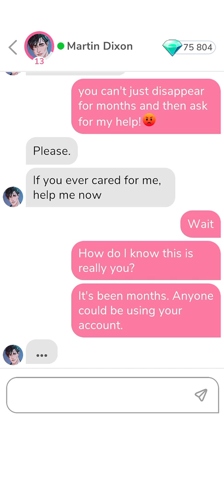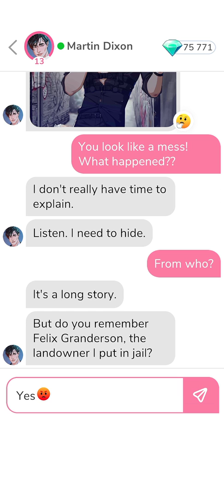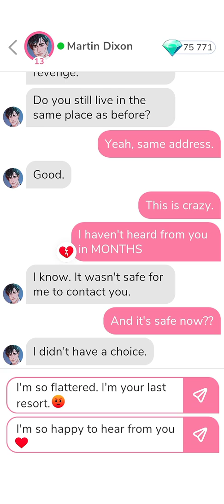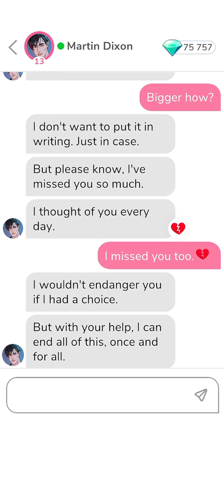Martin Dixon is Back 🕶️ • MeChat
Thanks. 🔥

00:00   Chat 13.
03:13   Date 4 :   ' A Visitor ' .